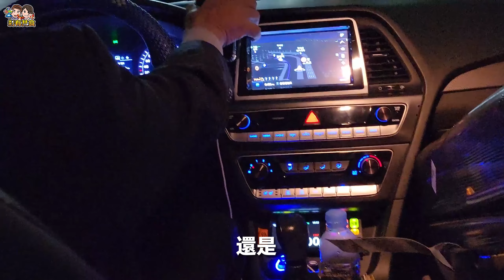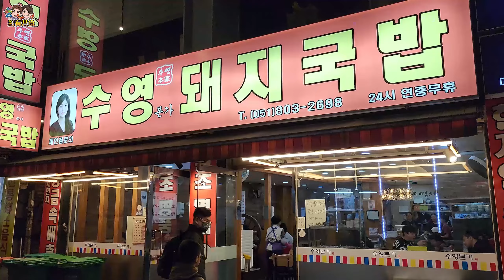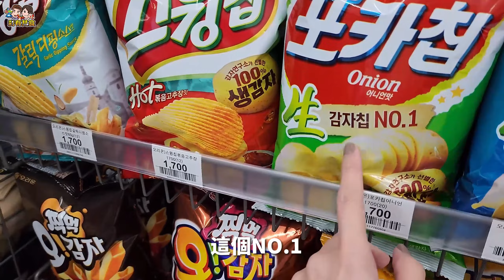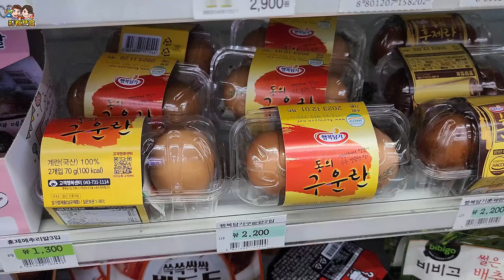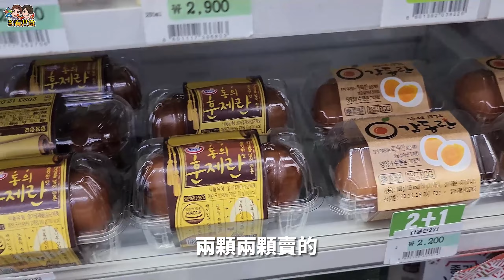釜山自由行｜ 驚險刺激的第一天，計程車要載我們去哪裡 ? 在地人推薦!本榮豬肉湯飯好吃好暖心。[釜山EP1]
00:00 預告
00:22 釜山航空飛機餐
00:50 金海機場
01:16 韓國搭計程車
02:48 釜山換錢所
02:55 文榮豬肉湯飯
05:39 買襪子逛便利商店
07:47 棕色點點飯店

24H、48H 期限內可免費玩釜山30多個旅遊景點
BIG3、BIG5 期限內可玩釜山3個或5個旅遊景點

🚋釜山必玩景點一日遊：海雲臺天空艙 & 海濱列車

🚋釜山城市觀光一日遊：海雲台海岸(膠囊)列車/ 遊艇體驗 / 甘川洞文化村/ 太宗台等

🌉釜山甘川文化村 & 海雲臺藍線公園一日遊

主持人：小剎、J女神
剪輯：J女神